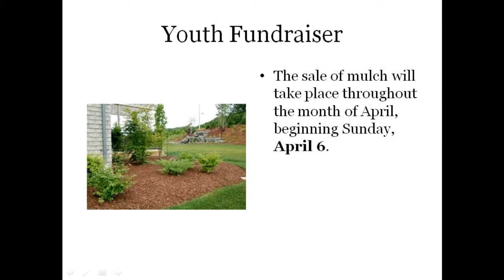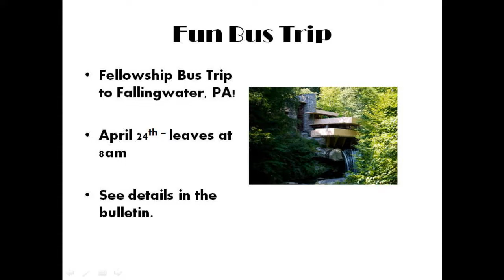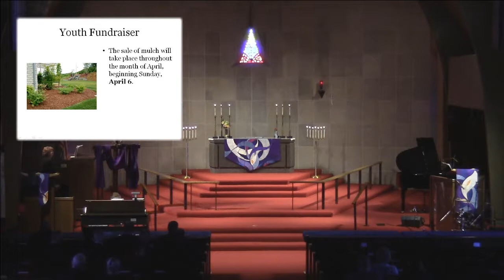2014-03-30 Messiah Lutheran Church 11am Traditional Service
11am Traditional Service